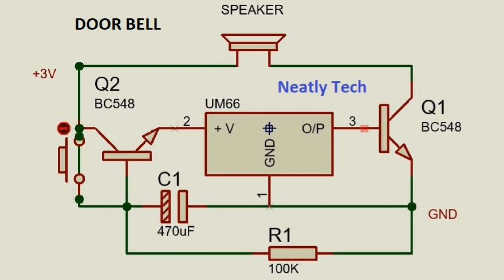Doorbell| Simple Music | UM66 | Melody generator | Home Made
Simple Door Bell with UM66